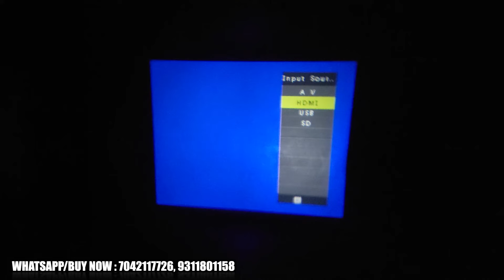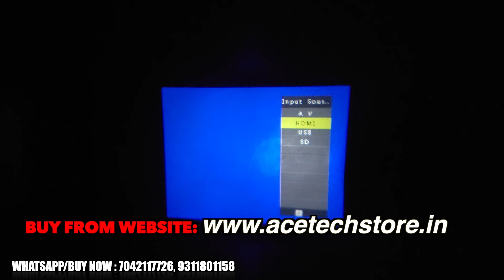5 Fantastic Gadgets I Bought Online !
Today AceTechStore Brings You The Best UNIQUE GADGETS Like karaoke Speaker, Gamebox, New RC Drones, Led Projector and more

AceTechStore Have Only Three Numbers : 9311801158, 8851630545, 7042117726
Whatsapp/Contact Only Above Numbers to Order.